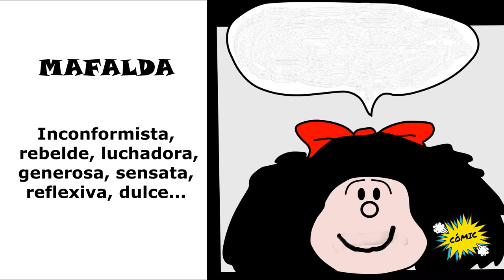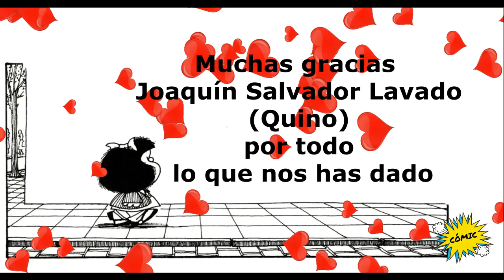CONECTA JUVENTUD 2.0. Mafalda y sus frases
Mafalda es el nombre de una tira cómica creada por el humorista argentino Quino.Mafalda es también el nombre de una niña ficticia, preocupada por la humanidad, que lucha revelándose con frases ingeniosas que invitan a la reflexión.
Hoy te mostramos una selección de sus irónicas y fantásticas frases
¡No te las pierdas!